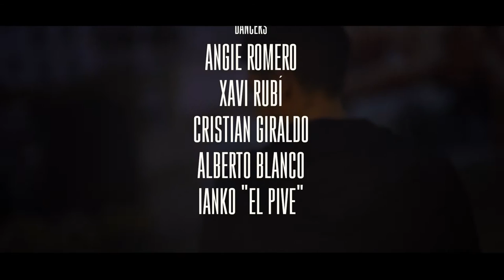GANG STARR - FULL CLIP By: el Pive (Ianko Stankov)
Choreography to Full Clip.

Dancers:

Angie Romero

Cristian Giraldo

Xavi Rubí

Alberto Blanco

Video Shooting & editing: S.Ro Visualworks